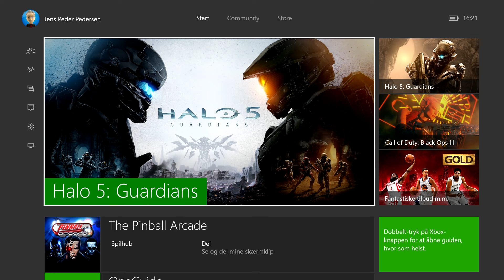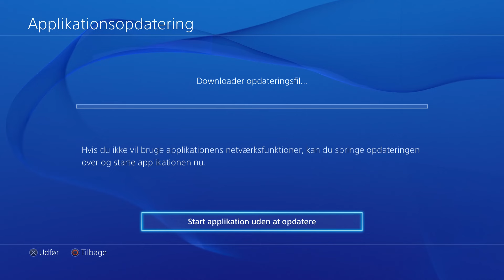Rant omkring den nye generation af konsoller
Er der et spil i min samling, som du kunne tænke dig at se en let´s play video af, så skriv en kommentar.